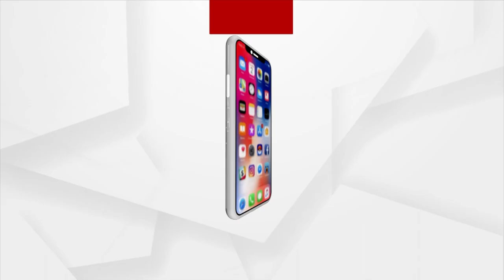Balasore: Tension Erupts At Private Nursing Home After Patient's Death